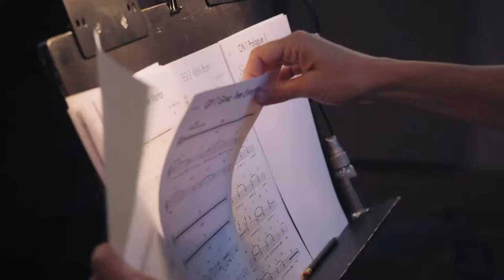Ori and the Blind Forest - All Trailers [1080p]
All Ori and the Blind Forest trailers from 2014 to 2019 in chronological order.